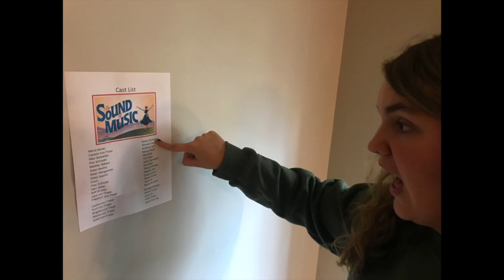Bailey Harvey Photo film project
This video is about Photo film project